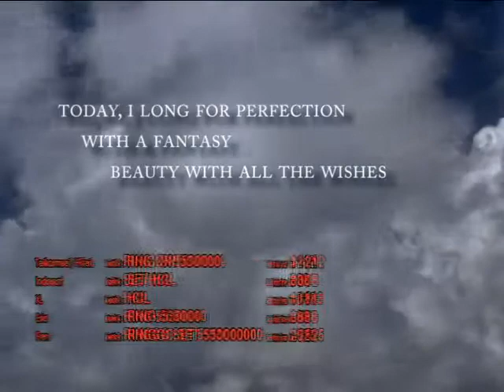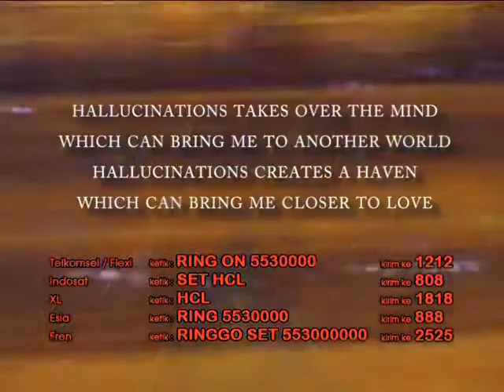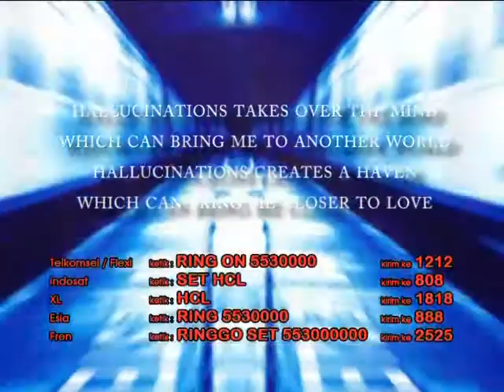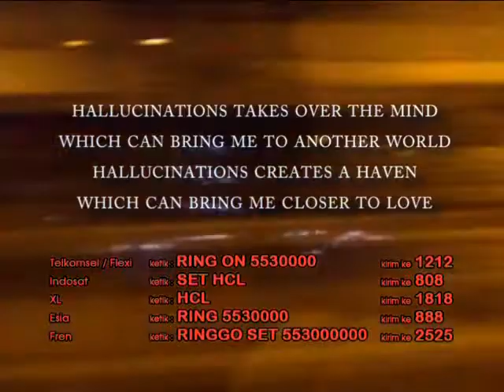HALLUCINATION - P3K feat. BOJES (BROSIS)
jadiin RBT yahhh...(RBT mulai aktif tgl 20 FEBRUARI 2010)

TELKOMSEL / FLEXI
ketik RING ON 5530000
krm ke 1212

ESIA
ketik RING 5530000
krm ke 888

TRI
ketik 5530000
krm ke 1212

AXIS
ketik ON 5530000
krm ke 333

SMART
ketik 5530000
krm ke 2525

CERIA :
krm ke 234

INDOSAT / STARONE
ketik SET HLC
krm ke 888

XL :
ketik HLC
krm ke 1818

FREN :
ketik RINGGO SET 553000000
KRM KE 2525